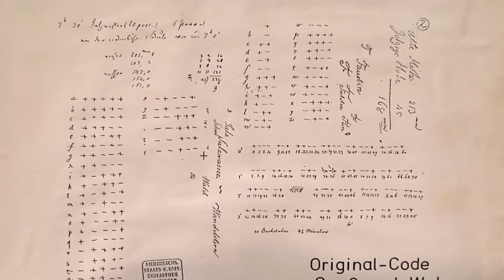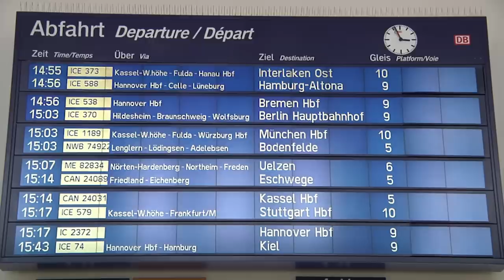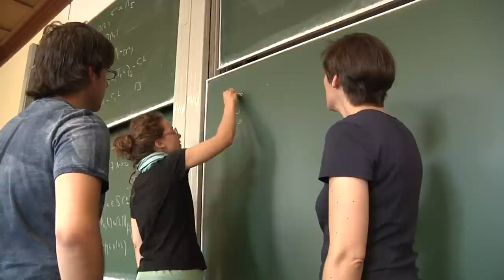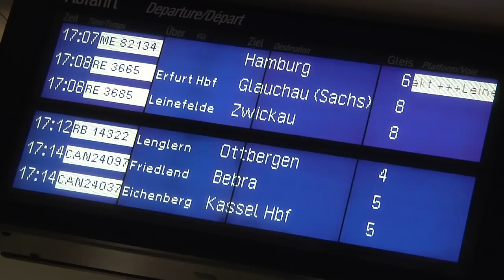Studying Mathematics in Göttingen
Well prepared for research and business: The research-oriented Master's Degree programme in Mathematics (M.Sc.) offers numerous options for individual specialisation. With excellent capacity for analytical thought, graduates of Göttingen are in high demand in various areas of research as well as in industry and business. This degree also allows students to pursue doctoral studies for example in one of the interdisciplinary research training groups at the University of Göttingen. This graduate programme takes place in an international and interdisciplinary atmosphere which characterises the reputation of Mathematics at Göttingen.